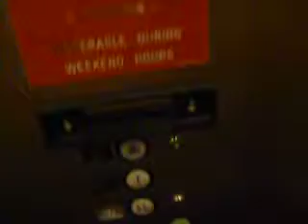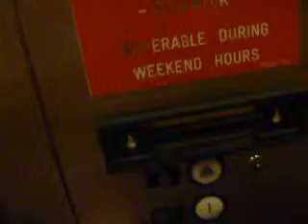US Hydraulic elevator at 27-01 Pellack Drive, Fair Lawn, NJ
My first circle button US elevator!
3 floors; LL, *1, 2
Capacity;